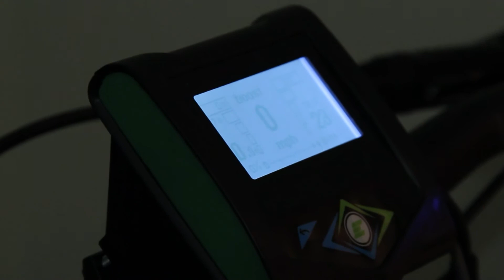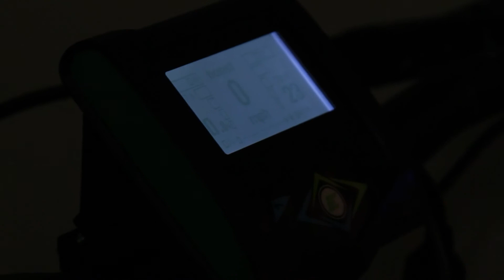MVI 1062 Mercalli